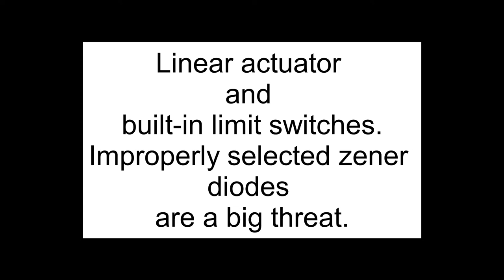REI - Beware of limit switches in linear actuators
Linear actuator
and
built-in limit switches.
Improperly selected zener diodes
are a big threat for Your tracker